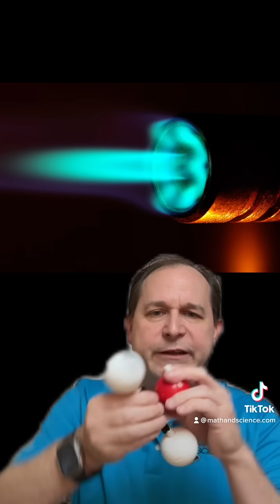How do things Catch on FIRE & Burn?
Here we discussed the physics and chemistry behind combustion, specifically talking about how do fuel and oxidizer come together and start the burning process. We talk about activation, energy, thermal energy, and how the chemical chain reaction happens. ￼